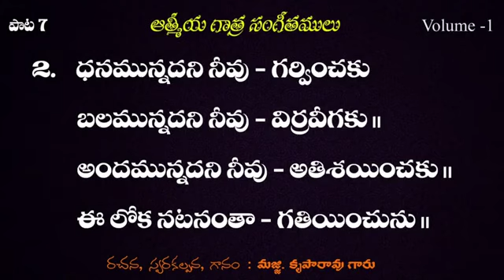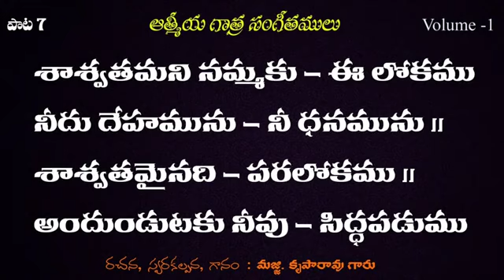శాశ్వతమని నమ్మకు -- ఈ లోకము//Majji. kruparao //all songs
Church Of Christ Pedapadu all Telugu songs and meseges